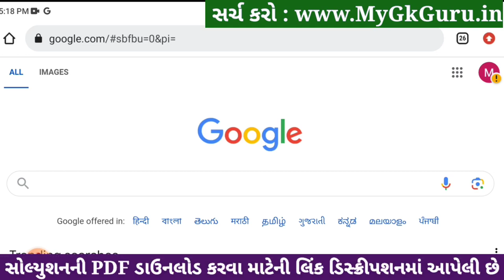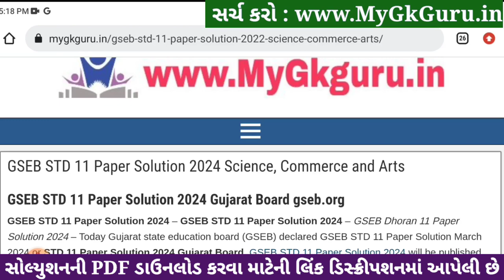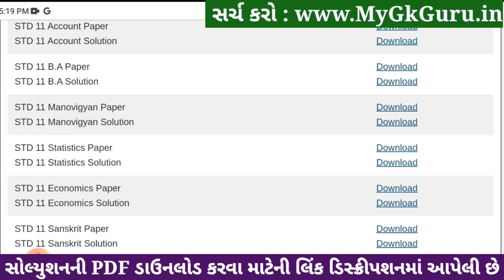Std 11 stat paper solution 2024 80 marks, stat paper solution 2024 std 11, stat varshik pariksha